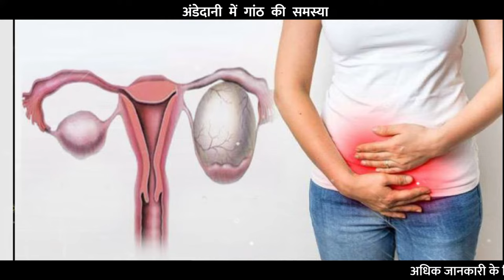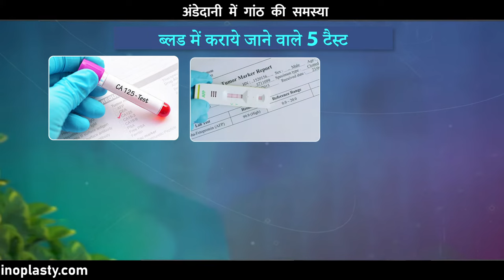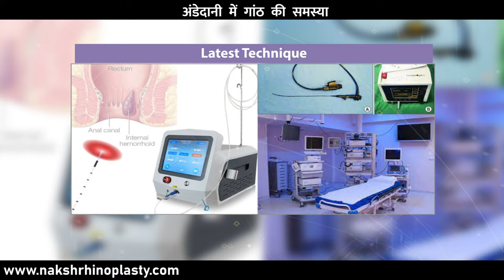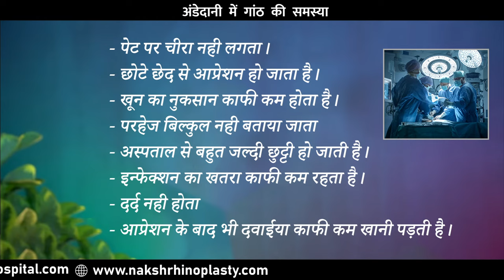अंडाशय में गाठ होने पर क्या करे ? लैप्रोस्कोपिक(दूरबीन) सर्जरी | ओवेरियन सिस्ट : लक्षण, कारण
अगर delivery के दौरान महिला के ओवरीमें cyst (ओवरी में गाठ) होती है तो इसके वजह से बोहत सारे complications पैदा हो सकते है। महिलाओंमे ovary cyst होना आम बात है लगभग २% delivery cases में यह ovarian cyst पाया जाता है। ovarian cyst कई type के होते है। अगर ovarian cyst 6 cm से छोटा होता है तो उसे हम simple cyst कहते है। Complex cyst उसे कहा जाता है जिसमे थोड़े परदे होते है और पानी की साथ खून की मात्रा होती है। तीसरा ovarian cyst का type है cancerous cyst जिसमे पानी के साथी solid tissue मौजूद होता है, हलाकि cancerous cyst यह बोहत ही rarely पायी जाती है।

1. What is Ovarian Cyst?
2. Type of Ovarian Cyst?
3. Ovarian cyst causes?
4. Ovarian cyst signs and symptoms?
5. Ovarian cyst test?
6. Ovarian cyst treatment without surgery in Hindi?

अधिक जानकारी के लिए आप हॉस्पिटल विजिट कर सकते है और हमें कॉल करने के लिए डायल करें 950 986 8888 हमारी वेबसाइट विजिट करने के लिए क्लिक करें